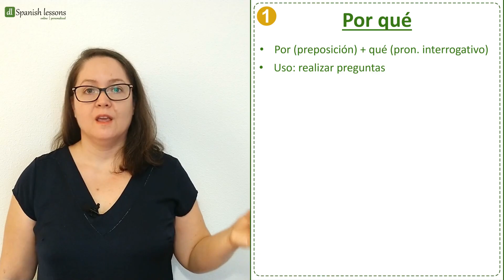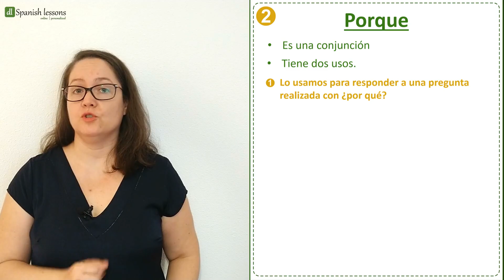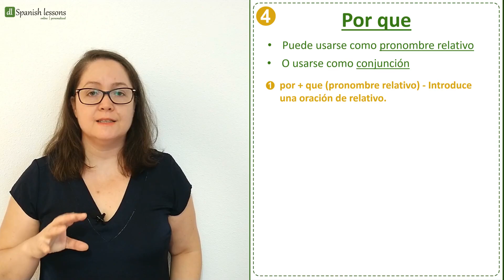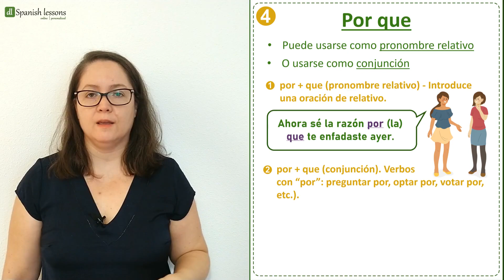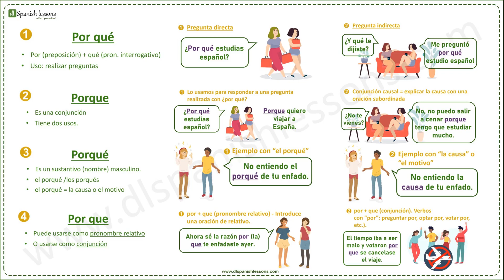Diferencia "porqué", "por qué", "porque" y "por que"🎉 Español principiantes │ Español intermedio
📌¡Hoy os presento las diferencias del "porque" para principiantes e intermedios! ◾Diferencia entre porque, porqué, por qué, por que◾

📌 ¿Te ha gustado esta clase? ¡Cuéntame en los comentarios!

📱¡Mantente conectado!

00:00 Introducción: los porqués
00:15 ¿Cuántos porqués hay?
01:00 1. por qué
01:46 2. porque
03:01 - Cursos de español con Vanesa
03:15 - Recursos gratuitos para aprender español
03:31 3. porqué
04:34 4. por que
06:01 El resumen
06:11 ¡Hasta el próximo vídeo!